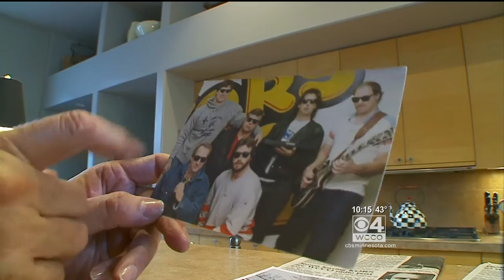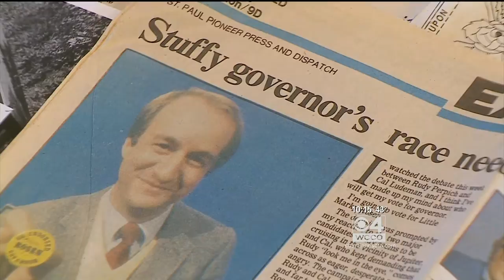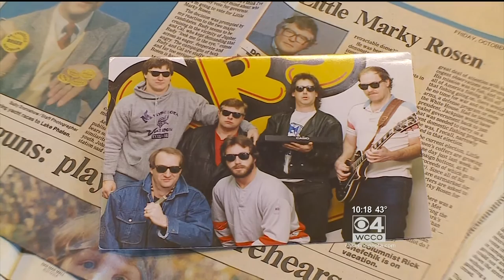(RadioTapes.com) WCCO TV Report: KQRS-FM 1986 "Mark Rosen for Governor" Promotion